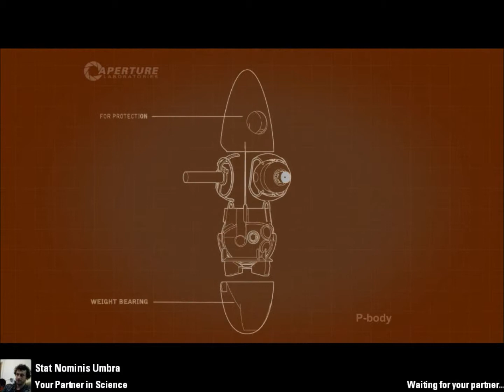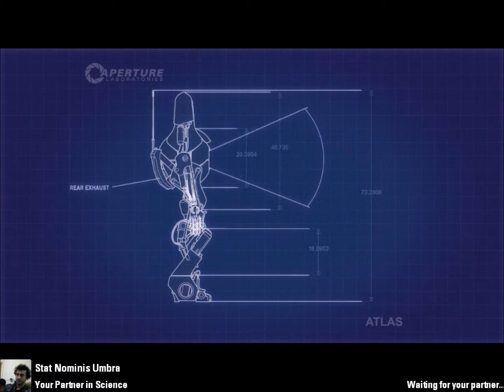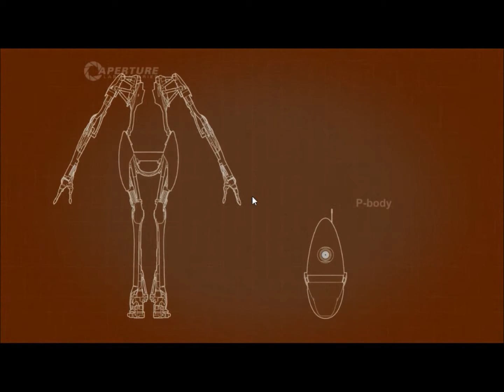Let's Play With Portals... and Science Part 3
So we are keeping with Aperture, and working our way through the testing chambers. GLaDOS is getting as bitchy as ever, but at least we make a good example of how not to play this game!